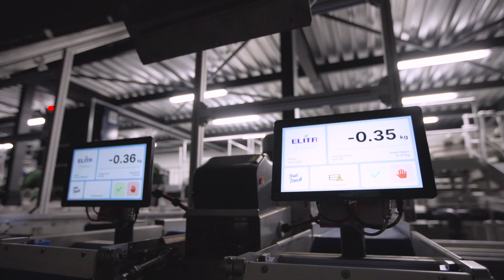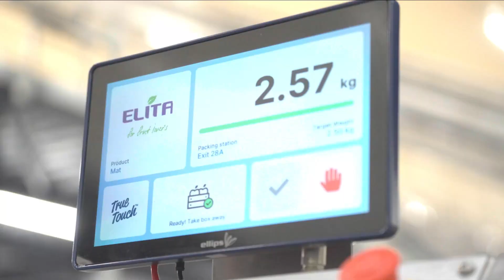Next level Cherry grading @ Elita in Greece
This is how Elita is expanding their business potential.

Maximize throughput with less labor

Give your packhouse the ability to accurately sort millions of individual cherries at exceptional speed without damaging the fruit. As everything is automated with our Cherry Class grading machine, you’ll maximize your throughput with consistent quality and reduce the need for workers.

Consistent quality is everything

Extract the most value from every batch and maintain your reputation for quality with superior accuracy. High-tech cameras capture 30 images for every single cherry, resulting in near-perfect size, color separation, and highly accurate sorting of defects such as rot, splits and nose cracks.

Extract max value from every cherry

When it comes to growing cherries, you’re the expert. And when it comes to growing revenue, we know how to help. With the combination of our world-class grading software and the Cherry Class grading machine you’ll get the most value from every single cherry, by maximizing yields and reducing food waste. Plus you’ll be able to meet specific customer demands such as longer shelf-life cherries or larger cherries, strengthening your position as a preferred supplier and achieve a faster return on your investment.